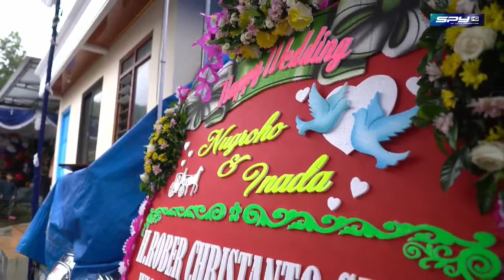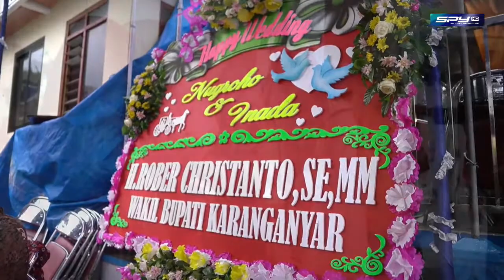Ngunduh Temanten Bg. NUGROHO & Rr. INADA // CAMPURSARI SANG LELONO // Rukun Sayur Audio Pro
Dokumentasi Ngunduh Temanten  Bg. Nugroho Noto Susanto S. Tr.  Putra Bp. H. Sunarman - Ibu Sri Mulyani Dengan  Rr. Inada Putri Anjani S.Pd  Putri Bp. Suranto - Ibu Yustriana. Blumbang Rt. 04 Rw. 02 Tawangmangu. 31 Desember 2022.